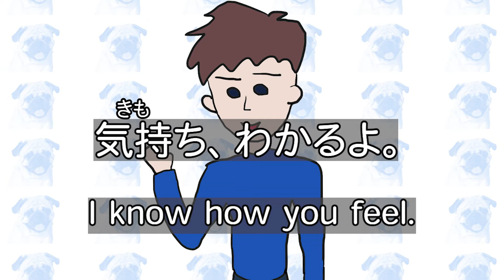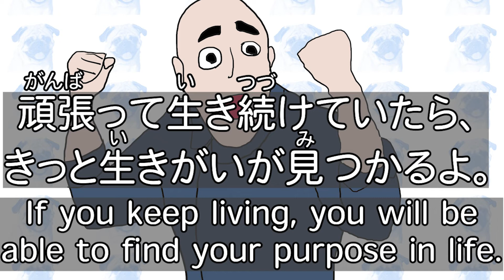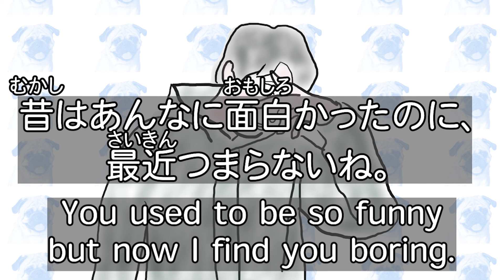What not to say to a depressed person [What not to say #5]